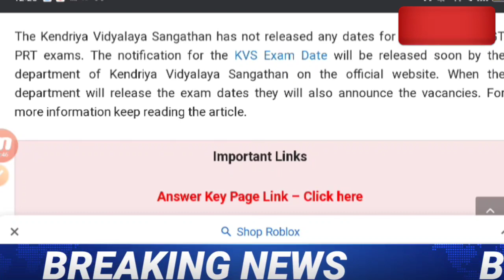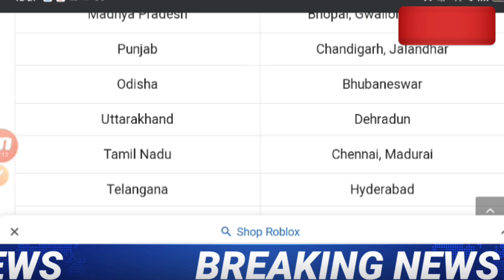KVS PRT EXAM DATE 2023 | KVS PRT EXAM latest news today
Buy link for KVS JSA & KVS PRT Books . BEST Book for KVS JSA & KVS PRT Exam

1.
2.
3.
4.
5.
6.

kvs syllabus,

kvs syllabus,

kvs syllabus,

kvs syllabus,

kvs syllabus,

kvs syllabus,

kvs syllabus,

kvs syllabus,

2022, kvs vacancies 2022

army public

ctet 2022

ctet news

ctet july

kvs notification

KVS RECRUITMENT

KVS VACANCY

NVS

NVS PREPARATION

DSSSB

CTET

CTET ELIGIBLE

CTET 2022

DPS

DPS VACANCY

DPS RECRUITMENT

RAILWAY

kvs vacancy,

kvs syllabus,

kvs syllabus,

kvs syllabus,

kvs syllabus,

kvs syllabus,

kvs syllabus,

kvs syllabus,

kvs syllabus,

2022, kvs vacancies 2022